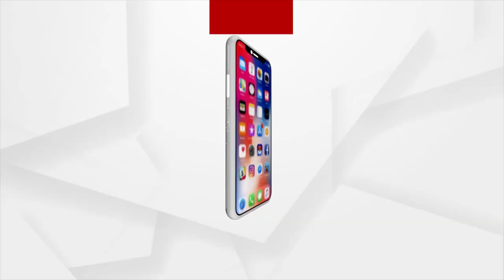Sculptors In Odisha Face Hardship Due To A Lack Of Sufficient Stones